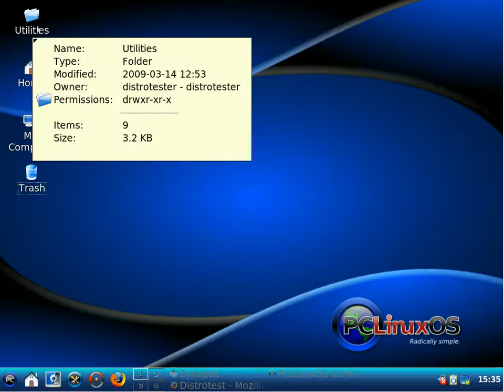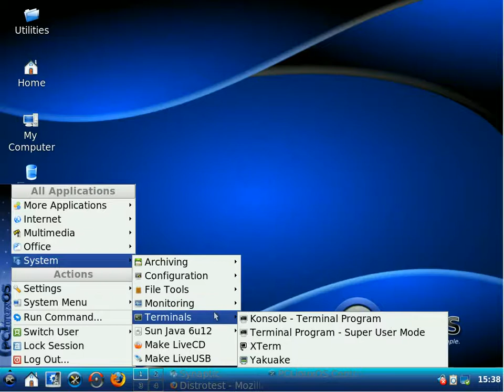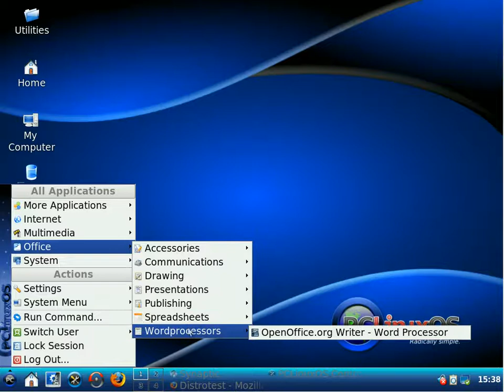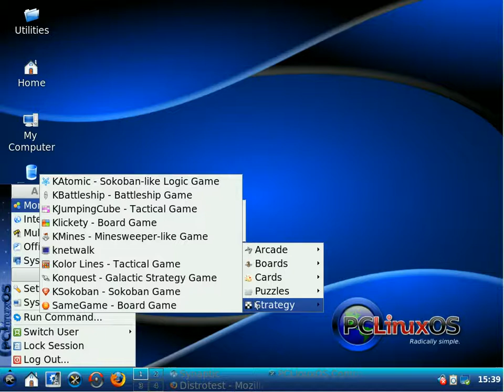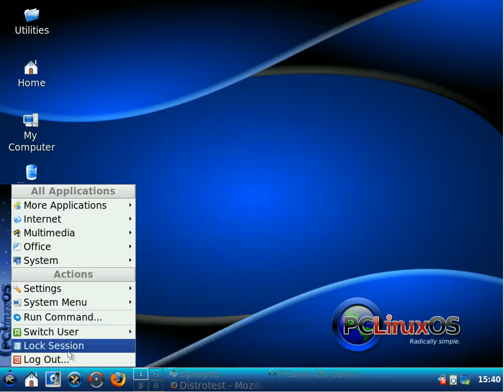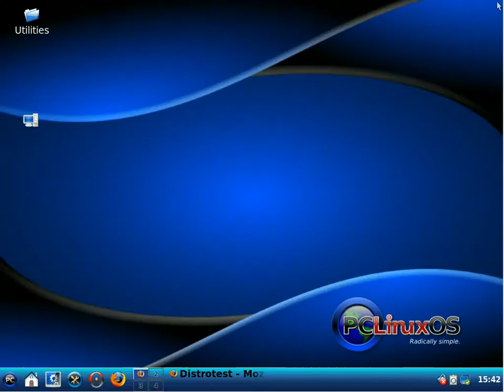PCLinuxOS 2009.1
MÚSICA/MUSIC: Silence - Effacé